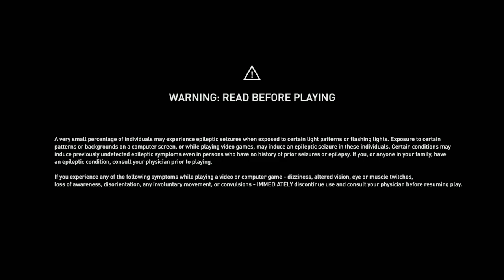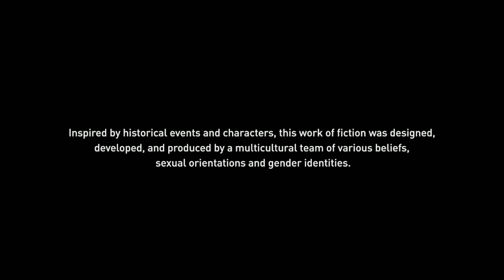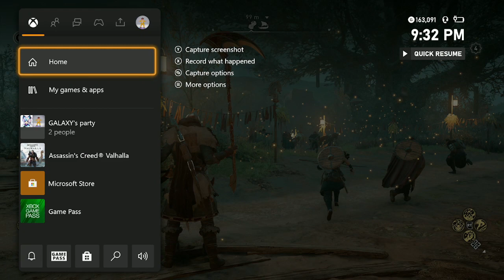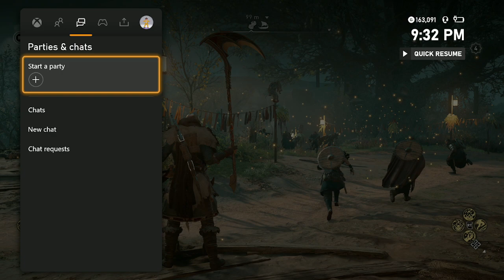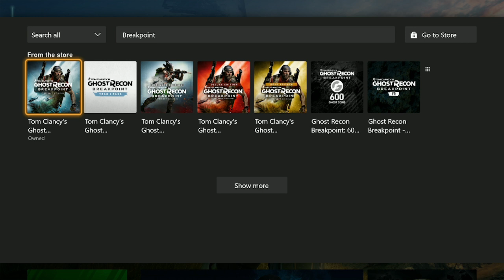Co-streaming assassin's creed Valhalla with a friend series episode 18